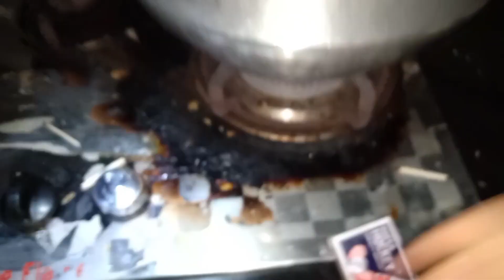Instant Aalo Pulao😋Recipe 💯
Vlogs family vlogs

Sisters forever